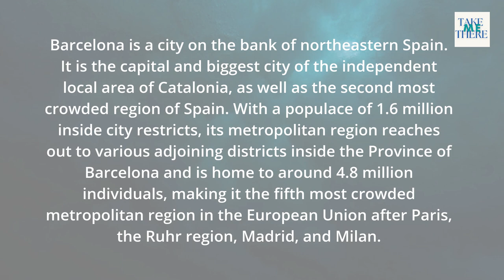25 BEST Things to do in Barcelona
1. Catedral De Barcelona
2. Park Güell
3. Casa Batlló
4. Sant Pau Art Nouveau Site
5. Barceloneta
6. La Sagrada Familia
7. Camp Nou
8. Palau de la Música Catalana
9. La Rambla
10. Gothic Quarter
11. Montjuic
12. La Boqueria
13. Parc de la Ciutadella
14. Tibidabo
15. Castells (Human Towers)
16. Plaça d'Espanya
17. Museu Nacional d'Art de Catalunya
18. Palo Alto Market
19. KISS Mural
20. Palau Güell
21. Catamaran
22. Plaça de Catalunya
23. Passeig de Gràcia
24. Arco de Triunfo de Barcelona
25. Columbus Monument